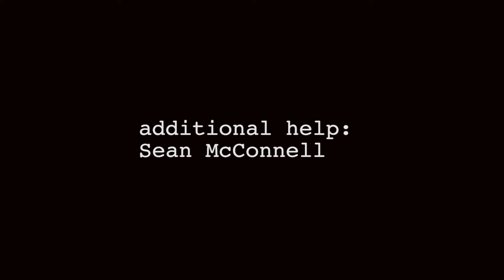Aquaman Sucks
Aquaman sucks. What else do you want?

Created by Patrick Grealis, Brian Lachowski, & Alex Town
Written by Patrick Grealis
Directed by Brian Lachowski

Starring:
Patrick Grealis as Aquaman
Brian Lachowski as Brian
Alex Town as Alex

Cinematographer/Boom Operator/Production Assistant: Sean McConnell
Editor: Brian Lachowski

"Disastrous" Theme by Andrew Repasy